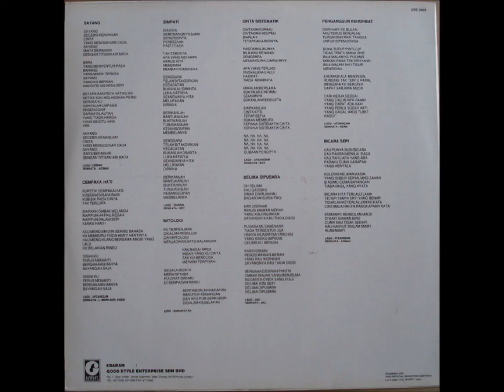MENARA - Sayang - Lagu Slow Rock Malaysia Paling Jiwang & Paling Populer Tanpa Tandingan (HQ AUDIO)